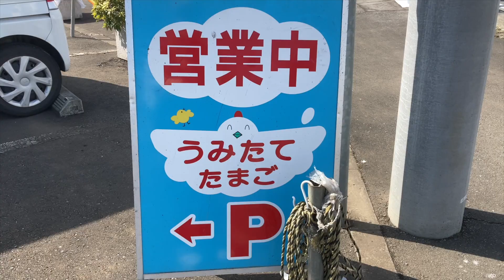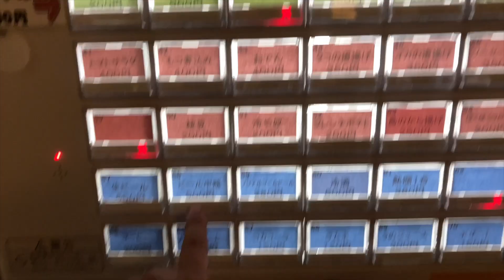ビーグル犬とおじさんでキャンプに行って来たよ‼️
神奈川県相模原市にある青根キャンプ場に愛犬のナッツと行って来ました。
WAQのソロテントのデビュー戦でした。
隣接する温泉にも入って大満足。ビールを飲みまくりで大満足でした。